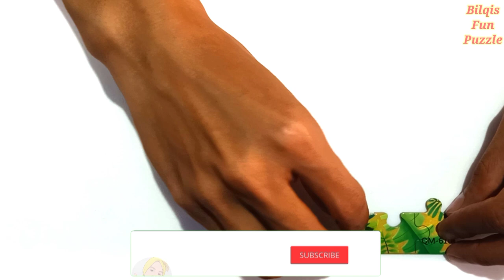PUZZLE FOR KIDS | A HUGE, HUNGRY REDDISH-BROWN T-REX | SET BOTTOM TO TOP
Puzzle For Kids | Assemble The Puzzle From Bottom To Top | A Huge, Hungry Reddish-Brown T-Rex | Set Bottom To Top | Bilqis Fun Puzzle

In this video we put together a puzzle with the image of in ancient times those animals were not as big as they are today, but they were very large. They are called dinosaurs, then among all the types of dinosaurs, there must be the most powerful and meat-eating, namely T-rex. This reddish-brown T-rex is chasing another, weaker dinosaur, the Stegosaurus. Stegosaurus was a plant-eating dinosaur.

Do you like to make puzzles?
Hopefully this video can be useful and entertain you.
If you are happy, please also share our video with your friends.

This video is assemble the puzzle from bottom to top side
This video is set up the puzzle from bottom to top